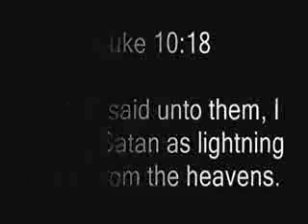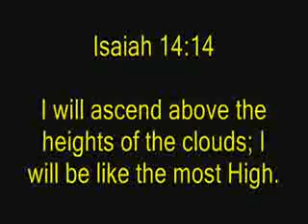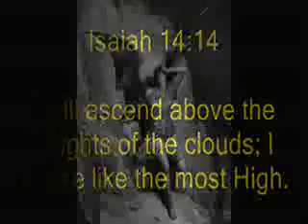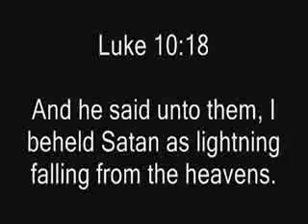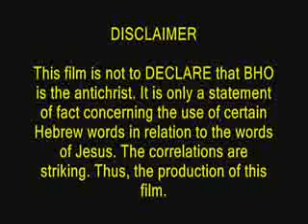DIDJESUSGIVEUSTHENAMEOFTHEANTICHRIST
Does the Bible really give the name of anti-Christ?
I am not going to judge this piece and as an archaeologist with some knowledge of Aramaic Hebrew it is most interesting but you decide...